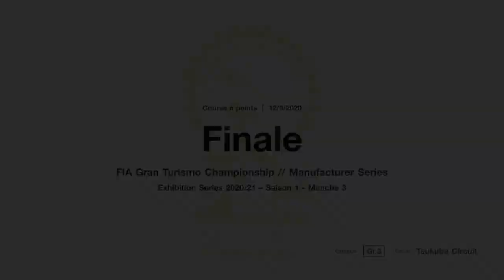Gran Turismo Sport [Même pas fait exprès] MANUFACTURER M3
3em Manche du Championnat, et on se retrouve en Gr4 sur le circuit de TSUKUBA pour 37 tours, encore une histoire de stratégie!

PS4PRO